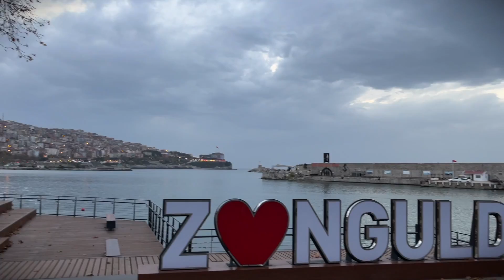Hayat Bize Güzel Zonguldak I VLOG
Hayat bize güzel Zonguldak Vlog 'umuzda kısa bir Zonguldak turu atıyoruz. Keyifli seyirler "Abone" olup "Yorum" yapmayı unutmayın efenim.